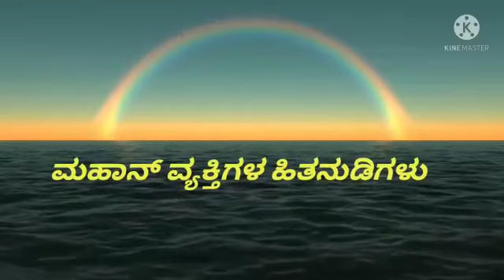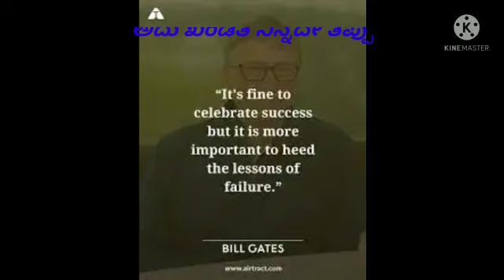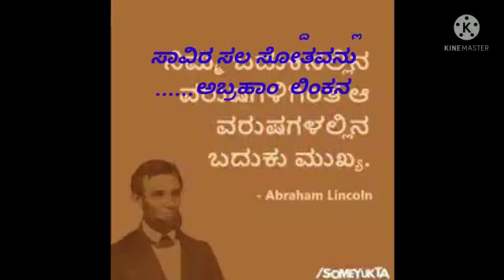quote of great personalities in kannada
here quotes explained in kannada